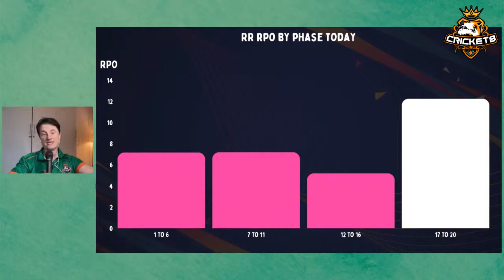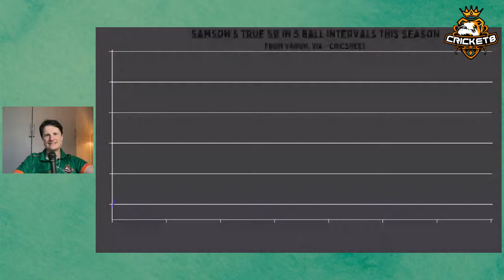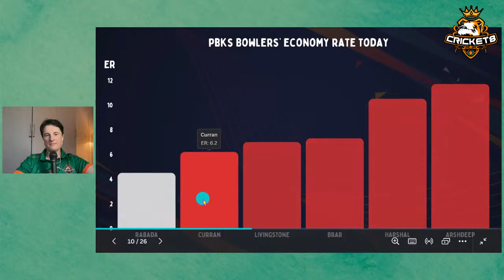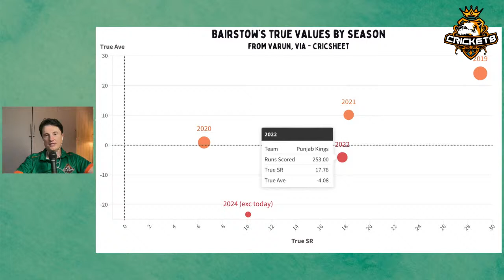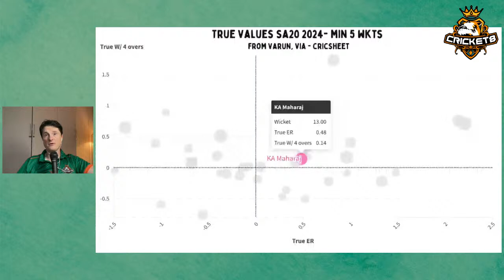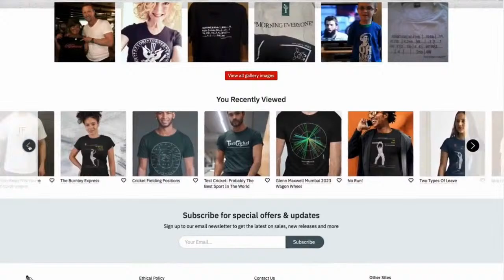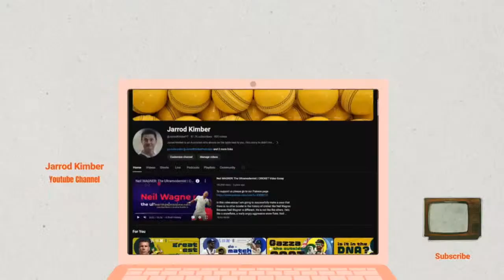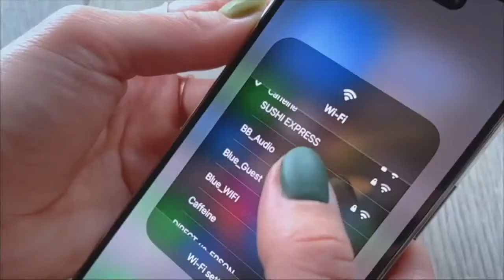Scoreboard | PBKS vs RR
We are back here with 'Scoreboard' covering all the action from tonight's IPL match between the Punjab Kings and the Rajasthan Royals.